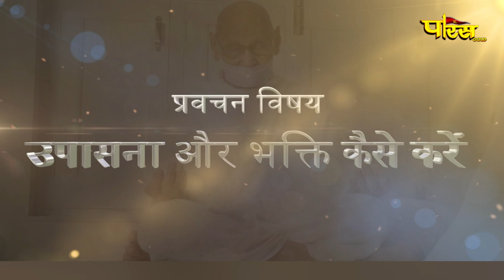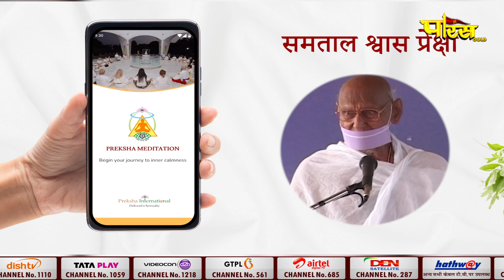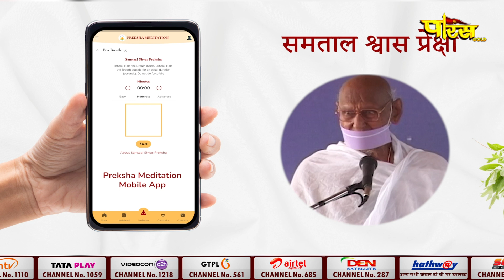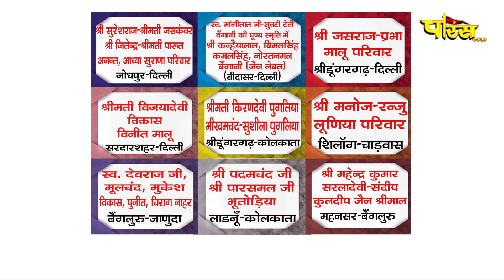आचार्य श्री महाप्रज्ञ जी | अमृतवाणी | Acharya Shree Mahapragya | Amrit Vani | 02/09/24